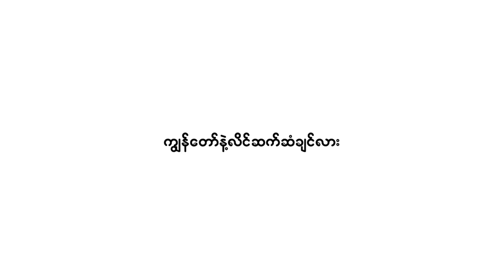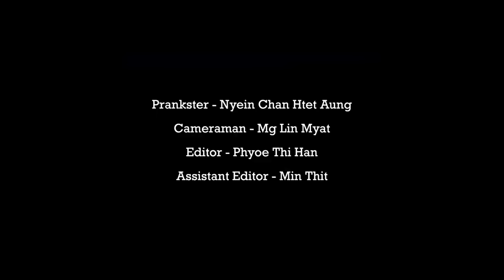Nyein Chan Htet Aung မိန်းကလေးအယောက်၁၀၀ကိုလိင်ဆက်ဆံမလားဟုမေးသောအခါ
nyein chan htet aung မကြာတုန်းကဖျက်လိုက်တဲ့ video ကို ပြန်တင်ပေးထားတာပါ